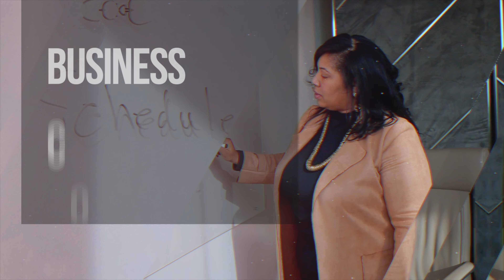How To Go From Sole Proprietor To Business Owner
In this video I go through how to go from a sole proprietor to a business owner. It can be tricky, but I will go break down the steps so it doesn't have to be.

Text" Challenge" to Join the 5 Day Wealth Challenge!